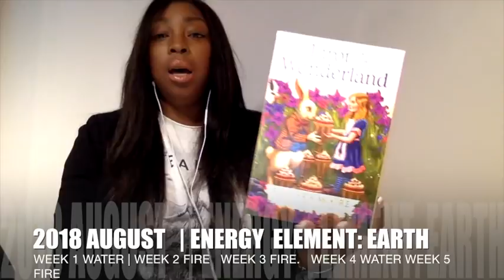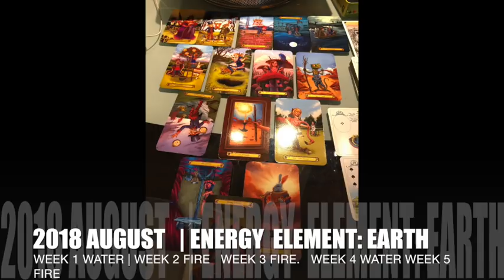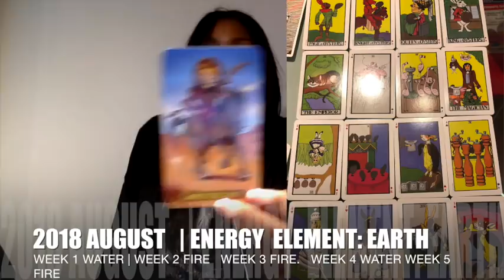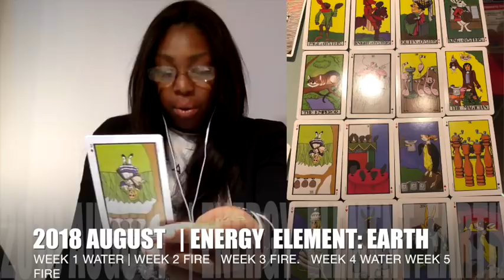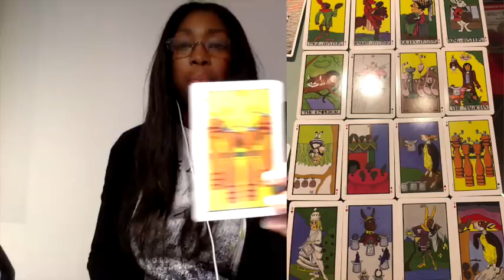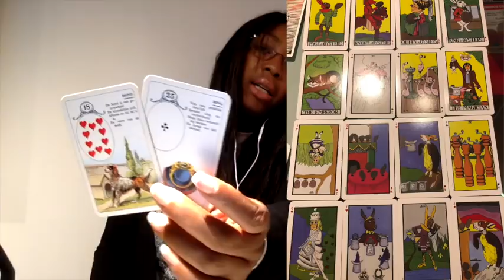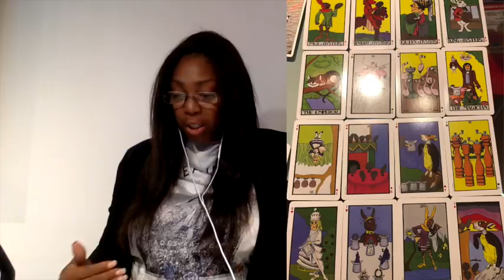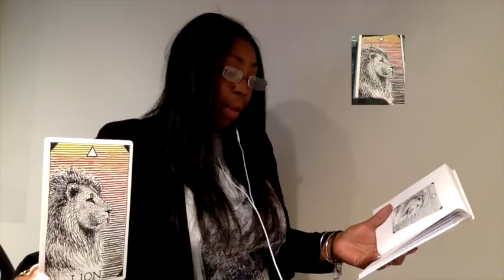CAPRICORN AUGUST 2018 💝 ENDING A CONFLICT ONCE FOR ALL